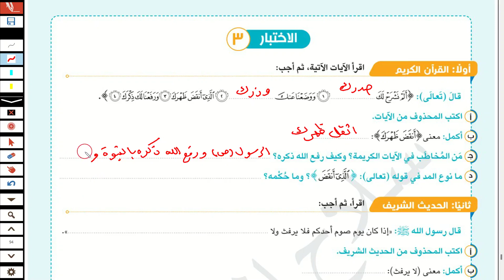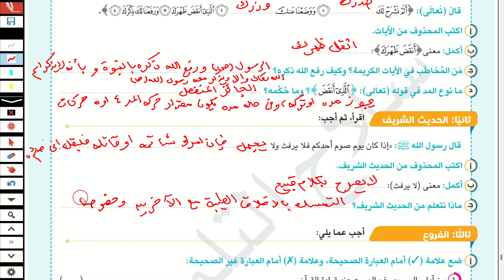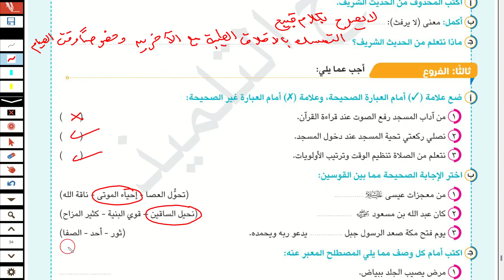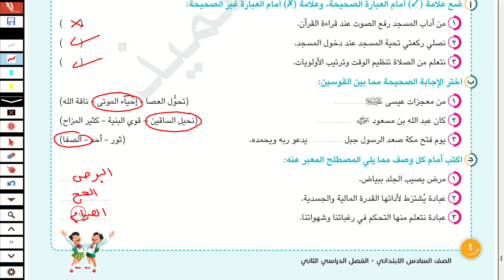حل امتحان متوقع دين اسلامي للصف السادس الابتدائي شهر مارس الترم الثاني 2024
مراجعة ليلة الامتحان شهر مارس دين اسلامي للصف السادس الابتدائي الترم الثاني 2024
مراجعة ليلة الامتحان دين اسلامي مقررات شهر مارس للصف السادس الابتدائي الترم الثاني 2024

امتحان_الترم_الثاني_دين_اسلامي_ساتة_ابتدائي_شهر_مارس 2024
امتحان متوقع دين اسلامي 100% للصف السادس الابتدائي الترم الثاني، اسئله بنك المعرفة ، نماذج الوزارة الاسترشادية دين اسلامي للصف السادس الابتدائي شهر مارس ،اسئلة الوزارة للصف السادس الابتدائي امتحانات شهر مارس الترم الثاني
اختبار الترم الاول دين اسلامي للصف السادس الابتدائي الترم الثاني 2024